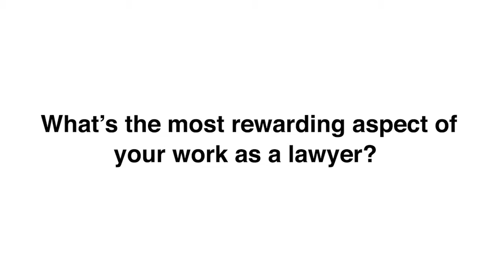What’s the most rewarding aspect of your work as a lawyer? | Martin Azarian